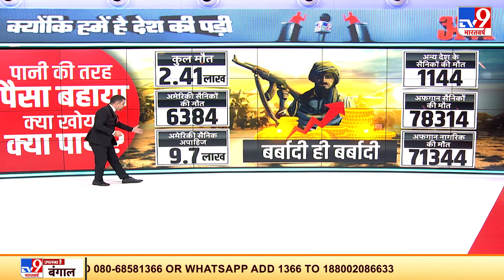Afghanistan मुद्दे पर China-America में तकरार, चीन ने अमेरिका को सुरक्षा संकट के लिए बताया जिम्मेदार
चीन ने अफगानिस्तान में चल रहे सुरक्षा संकट के लिए संयुक्त राज्य अमेरिका को दोषी ठहराया है और कहा है कि वाशिंगटन युद्धग्रस्त देश से अफगान लोगों पर युद्ध थोप कर अपने सैनिकों को वापस ले जा रहा है। चीनी विदेश मंत्रालय के प्रवक्ता वांग वेनबिन ने शनिवार को आरोप लगाते हुए कहा, 'अमेरिका अपनी जिम्मेदारियों और कर्तव्यों की अवहेलना कर रहा है और अफगानिस्तान से सैनिकों को जल्दबाजी में हटाकर अफगान लोगों और देशों पर युद्ध थोप रहा है।